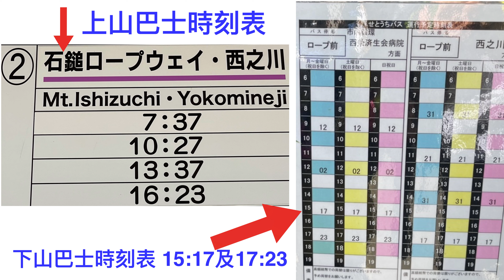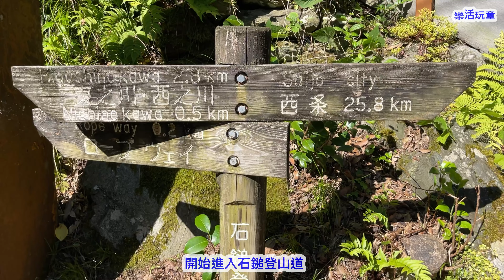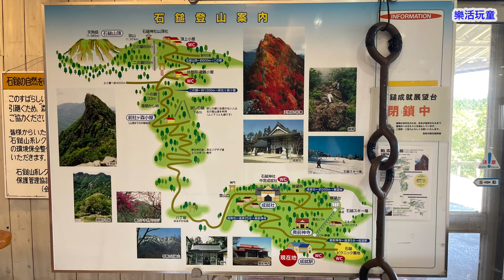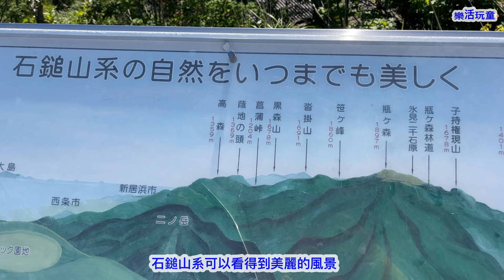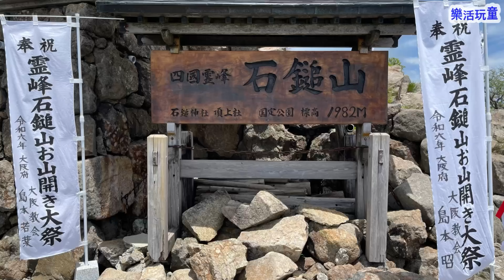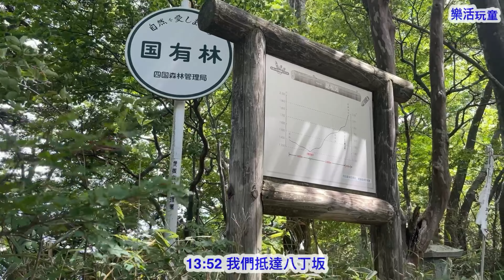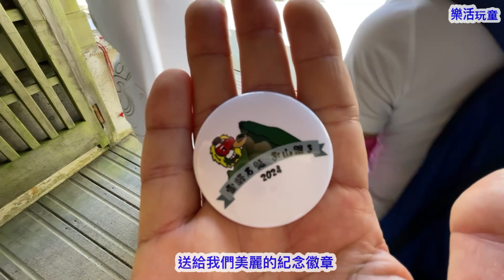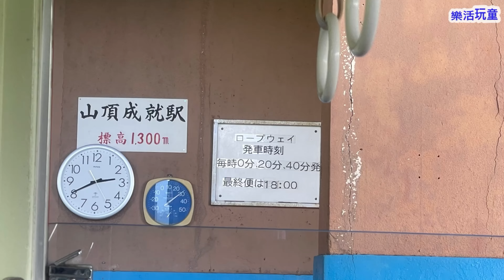石鎚山｜西日本第一高峰［樂活玩童NO.139]2024/07/08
石鎚山是位於日本四國的一座標高1,982公尺的山峰。
石鎚山是白山以西的西日本最高峰。
位於愛媛縣西條市與久萬高原町之間。為日本百名山、日本百景之一，也是日本七靈山之一。

分段章節
0:00前導說明
0:52伊予西条站➡️ 山麓下谷纜車站
02:05山麓下谷纜車站➡️ 山頂成就站
03:34山頂成就站➡️ 中宮成就社
09:39中宮成就社➡️神門（登山口）
11:08神門（登山口）➡️ 試之鎖
14:40試之鎖➡️ 前社森小屋
16:58前社森小屋➡️ 夜明峠
19:07夜明峠➡️一の鎖
22:12一の鎖➡️土小屋叉路
22:59土小屋叉路➡️二の鎖
30:01二の鎖➡️三の鎖
35:36三の鎖➡️石鎚神社
36:21石鎚神社
39:49石鎚神社➡️鐵梯（二の鎖叉路）
41:52二の鎖叉路➡️八丁坂
43:20八丁坂➡️神門（登山口）
44:06神門（登山口）➡️中宮成就社
45:33心得分享
46:51搭纜車下山

實際時間
7:37伊予西条站搭巴士
8:31山麓下谷纜車站前
8:40山麓下谷纜車站搭纜車
8:48山頂成就站
9:21石鎚神社中宮成就社
9:36起登
10:24試之鎖
10:31前森小屋
10:50夜明峠
10:58剩1k
11:03一之鎖11:14結束
11:21土小屋叉路
11:24二之鎖小屋
11:28二之 鎖11:48結束
11:54三之鎖
12:00三中之鎖小屋（三之鎖）
12:21石鎚山
12:45出發
12:48 三之鎖小屋（三之鎖）
13:10 二之鎖小屋
13:10 一之鎖叉路
13:19 夜明峠
13:32 試之鎖
13:53八丁坂
14:11登山口